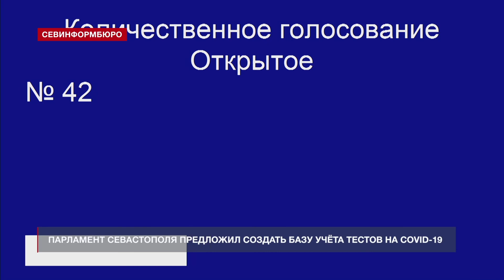Новости Севастополя от «Севинформбюро». Выпуск от 22.10.2020 года (10:00)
Главные новости Севастополя к этому часу:

- В Минэкономразвития рассказали, как будут ликвидировать вододефицит в Крыму;
- Хуснуллин приедет в Крым и проконтролирует ситуацию с водоснабжением;
- В Севастополе стартовал конкурс на лучшую социальную рекламу «Берегите воду!»;
- Севастопольские депутаты предложили свой способ борьбы с коронавирусным обманом;
- Проблемы севастопольских дворов: с жителями встретился депутат Сергей Колбин;
- Десять запущенных кладбищ внесли в реестр Севастополя;
- Учёные выяснили точный возраст платана Палласа в селе Терновка.